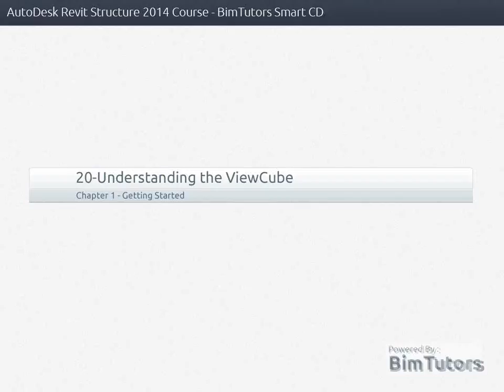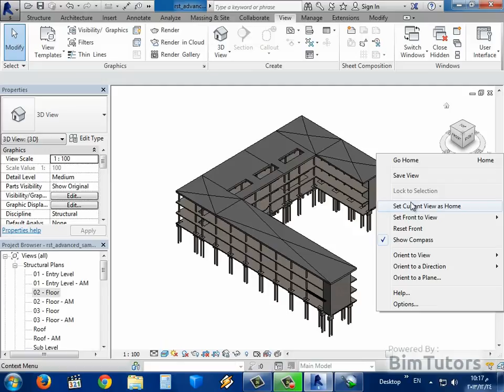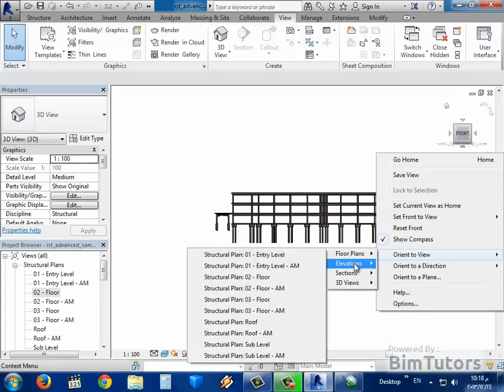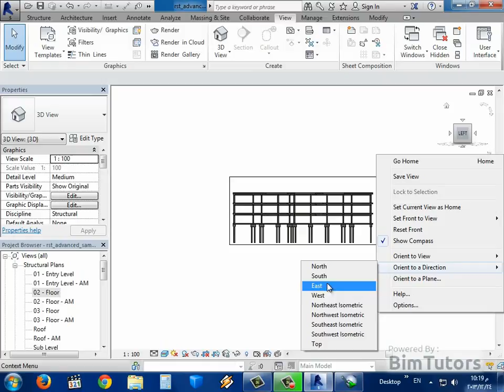20 20 التعامل مع الـ ViewCube فى الريفيت 2014